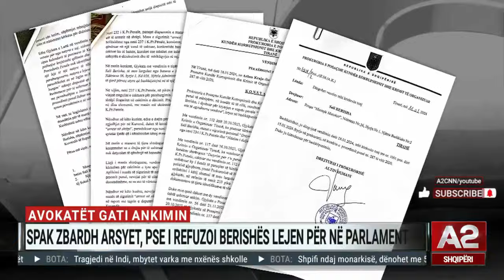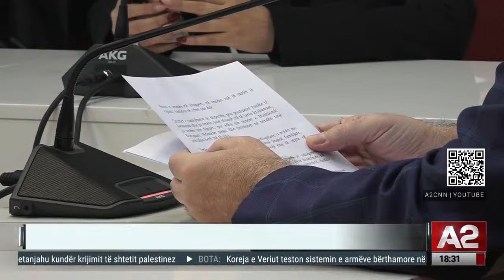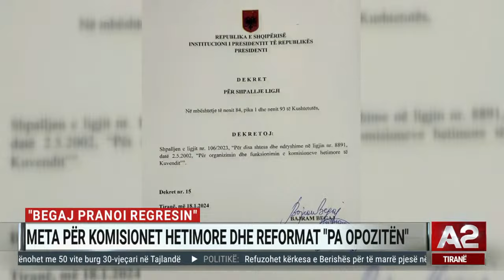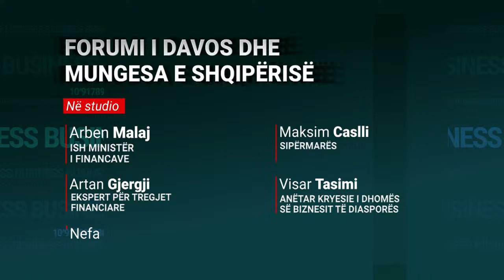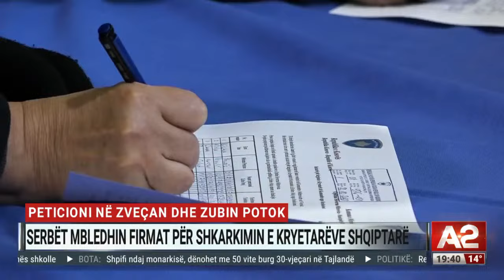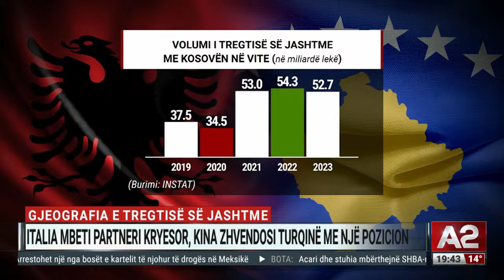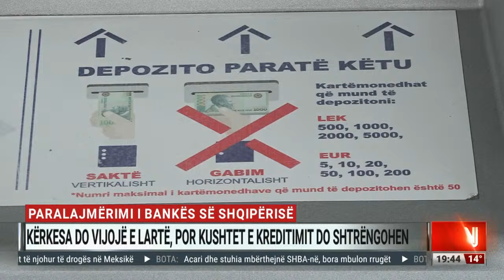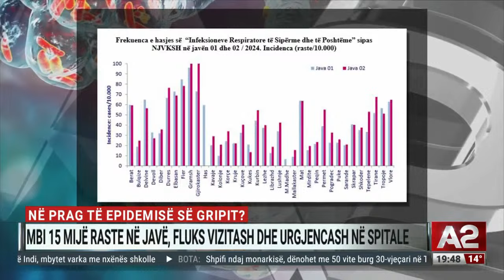Edicioni informativ - Ditari nga Bruna Çifligu – 19 janar 2024